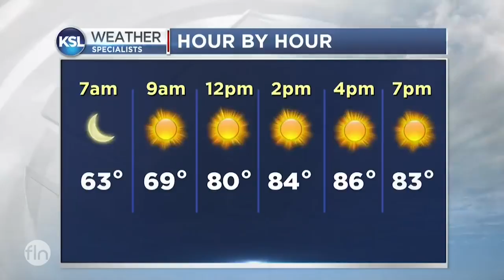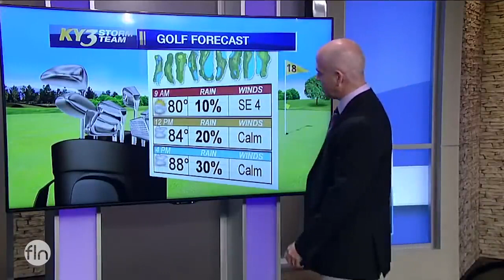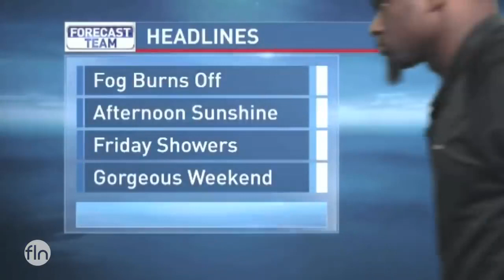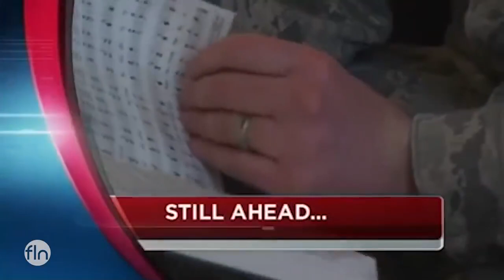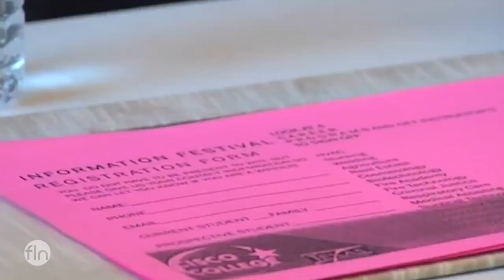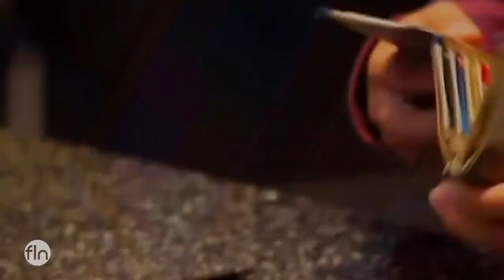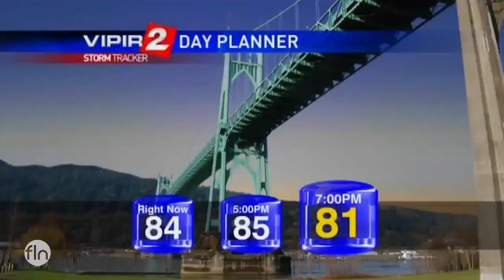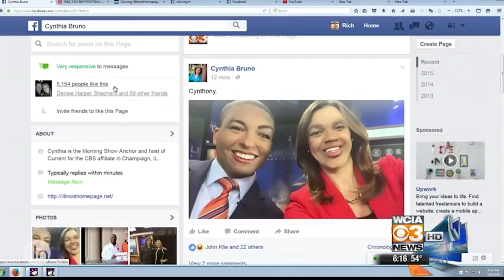Best Funny TV News Bloopers Fails #9